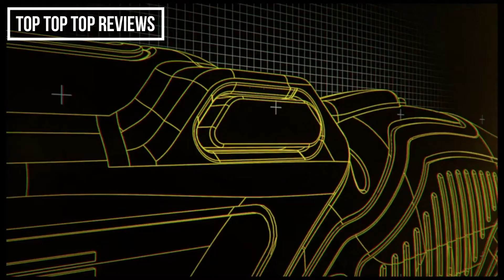★Best Electric Cordless Screwdriver Powerful| Tools You Need In Your House ★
👉5.VIGRUE Electric Screwdriver
👉4.FEEYOO Cordless Drill Set
👉3.GALAX PRO 20 V Lithium Ion credriver
👉2.DEWALT 8V MAX Cordless Screwdriver
👉1.TACKLIFE Cordless Screwdriver

💯Hey guys, today we present the Best Electric Electric Cordless Screwdriver. If you need to buy an Electric Cordless Screwdriver, we gathered for you  5 presentation video with some of the Top Electric Cordless Screwdriver to save one of the most important thing in your life - YOUR TIME. Hope you enjoy this presentation! Thank's for watching!

★Best Amazon Today's Deals
★Prime Student 6-month Trial
★Create an Amazon Wedding Registry
★Try Audible and Get Two Free Audiobooks
★Create an Amazon Baby Registry